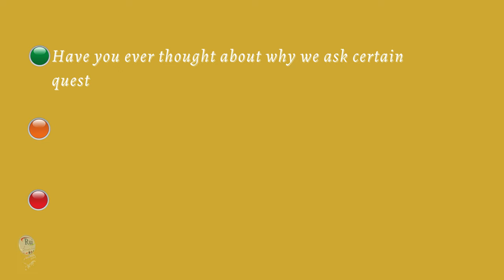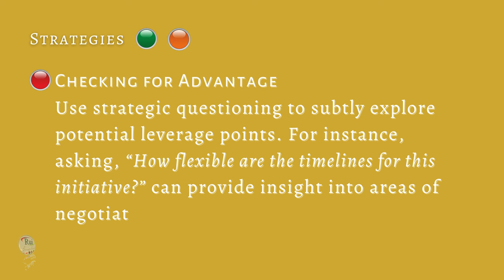Three Primary Motivations Behind Our Inquisitive Nature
🔘RuiEnglish Lec: Three Primary Motivations Behind Our Inquisitive Nature
Objective: To activate prior knowledge and set the stage for exploring the motivations behind our inquisitive nature.

In today’s complex social landscape, the questions we ask often reveal a diverse array of motivations that go beyond mere information gathering. Our inquiries are frequently shaped by social dynamics, where the act of questioning serves as a tool to navigate relationships, gauge reactions, and establish connections. This social dimension of questioning underscores our desire to understand others’ perspectives and emotions, reflecting our need for empathy and rapport. Additionally, the strategic use of questions can reveal a more calculated intent, such as testing boundaries, uncovering hidden agendas, or seeking leverage in negotiations. Recognizing these varied motivations allows us to engage more thoughtfully, using questions not only to acquire knowledge but also to build trust, foster understanding, and negotiate complex interactions with greater awareness.